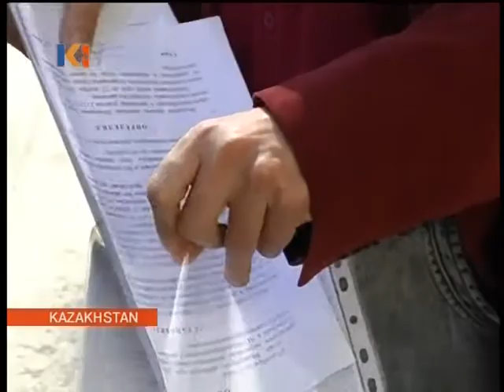Kazakhstan News 12 October 2010 II